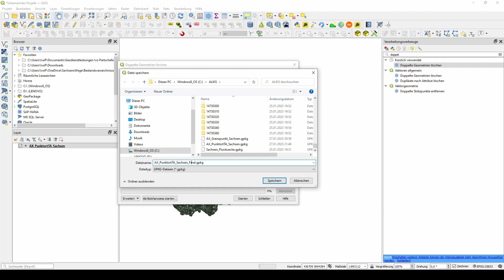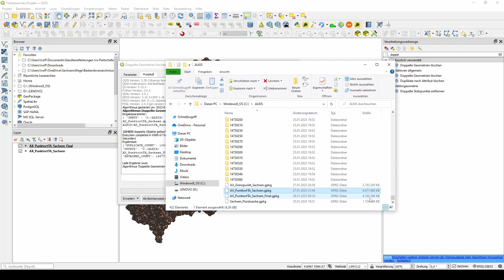delete duplicate geometries - EINE MILLION doppelte Grenzpunkte gelöscht | QGIS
Fast täglich neue News zu GIS Themen. In seinem Newsletter und auf Twitter @geoObserver_